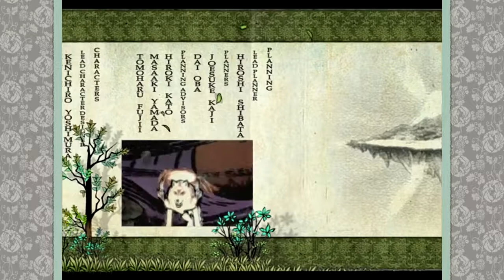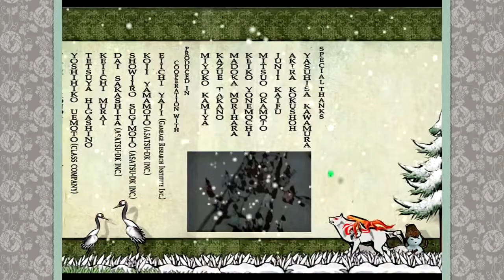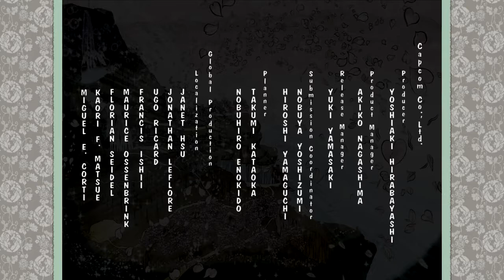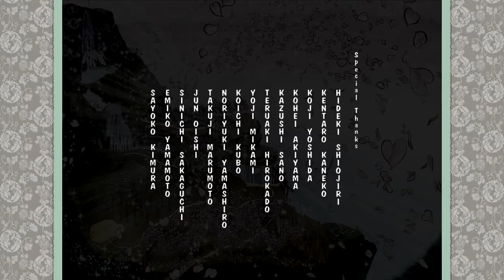Let's Play Okami HD 114 - Das Ende des Weges (Deutsch|Blind)